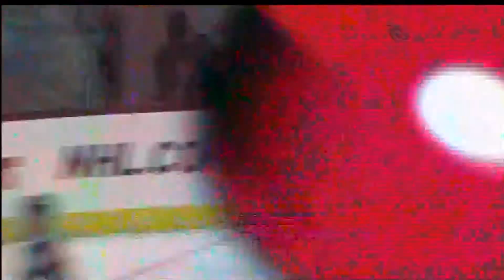Mikael Samuelsson's 1st Goal vs Colorado Mar. 09/10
Mikael Samuelsson scores his first goal of the game vs Colorado, queue the comeback, 3-1 Colorado, March 09, 2010.